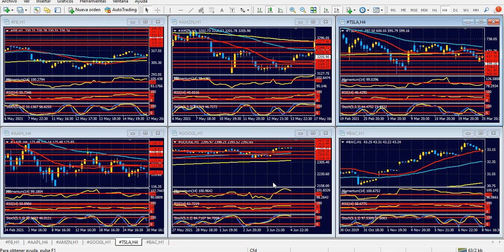Bolsa de Nueva York Lunes 7 de junio de 2021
Inflación creciente, la clave de una semana importante
Hola Amigos, buen día. El dato de empleos de Estados Unidos publicado el viernes quedó por debajo de lo esperado en mayo, dando algo de alivio a la presión que sufre la Fed para recortar los fondos que mensualmente coloca a través de la compra de bonos. Los 559 mil nuevos empleos no están mal, claro, pero no cumplieron las expectativas de los 650 mil esperados. En contrapartida, la tasa de desempleo cayó al 5.8%, el mínimo desde el inicio de la pandemia.
El panorama es sumamente interesante para esta semana. Los datos conocidos en la primera semana del mes fueron muy positivos, con la encuesta de empleos privados reflejando la creación de casi un millón de puestos de trabajo en ese sector, las encuestas ISM de manufacturas y de servicios en máximos de muchos años, y las peticiones semanales de subsidio por desempleo en su mínimo de 15 meses. Los datos de empleo del viernes quedaron algo fuera de tono en ese contexto, y lo que viene es el dato clave del mes, el índice de precios al consumidor.
Al respecto, conviene revisar algunas cifras anteriores. La inflación anual -abril 2020 /abril 2021- quedó en el 4.2%, dato conocido el mes pasado. En ese índice está incluido un aumento de la energía del 49%, que abarca al peor mes de 2020, abril, con una caída brutal del precio del petróleo. Para la cifra de mayo, ese mes queda fuera de la medición, y dado que en esa oportunidad se produjo un rebote muy fuerte de la materia prima, el incremento en la energía podría superar el 55%, impactando fuerte en la inflación interanual.
Dada la volatilidad de este ítem, como también la de los precios de los alimentos, se toma la medición subyacente, que los excluye. En abril, y también en términos interanuales, la inflación quedó en el 3%, es decir, muy por encima de las metas de la Fed, situadas “un poco por encima del 2%” de acuerdo a las palabras del presidente de la entidad, Jerome Powell, en el Simposio de Jackson Hole en octubre pasado.
Con un lenguaje casi rayano en lo temeroso, la Fed comenzó a hablar de recortes. De hecho, tomó la primera medida en ese sentido, eliminando de su programa de compras de bonos una parte pequeña, que asciende a los 5 mil millones de dólares, lo cual encendió algunas alarmas en Wall Street, pendiente de la liquidez fácil más que de la salud de las empresas.
De allí es que el jueves, cuando se conozca el índice de inflación, habrá un alto impacto en los precios del dólar, en los activos principales, y sobre todo en la bolsa de Nueva York. Una inflación muy por encima de las metas de la Fed no le dejará a Powell y al Comité mayor margen de maniobra, y deberá actual en la próxima reunión de política monetaria, prevista para el miércoles 16 de junio. De lo contrario, el comunicado seguirá hablando tímidamente de comenzar a considerar, alguna vez, y sin que nadie de enoje, algún pequeño recorte en algún momento del año. Lenguaje difuso y tendiente a calmar la ansiedad de los mercados, para un banco central que parece ir detrás de los hechos.
Este lunes no luce como el día más atractivo. Después de los datos de empleo, suele haber una pausa en los mercados, y la moneda norteamericana sigue débil, en prácticamente todos los frentes. Que salga de esta situación dependerá, en buena medida, de los datos de inflación antes mencionados.